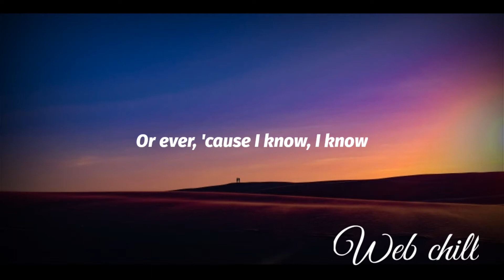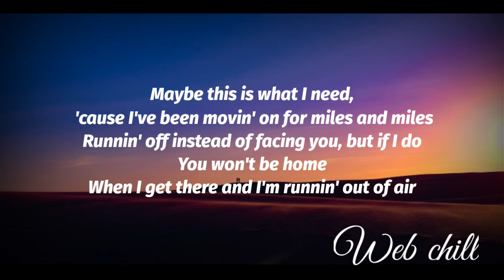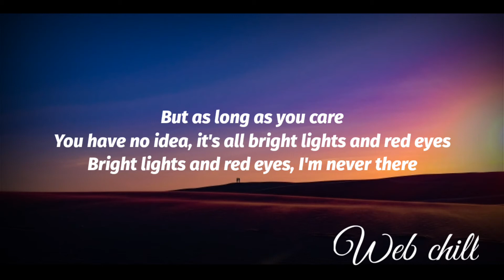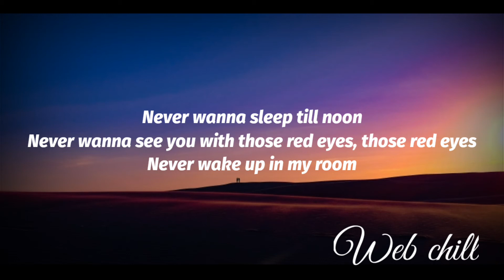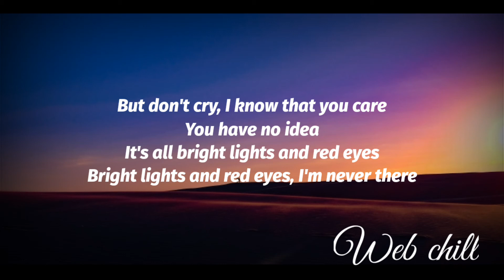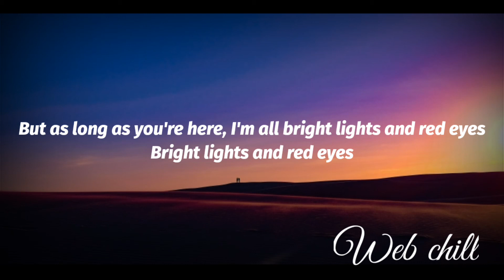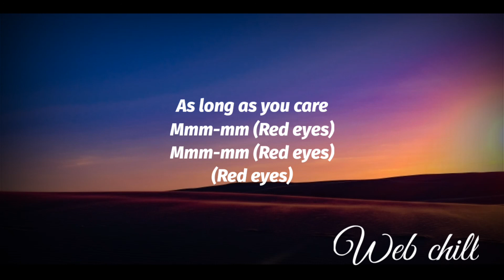as long as you care (lyrics) - ruel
🎵 Ruel - as long as you care (Lyrics)

🎤 Lyrics: Ruel - as long as you care

[Verse 1]
I'm sun-dried, my lips are high on overdrive
I'm sorry if I'm low on confidence, I left at midnight
I'm sorry, but my brain is fried
I haven't seen your face in miles and miles
Always on a different continent, don't forget me now
Or ever, 'cause I know, I know

[Chorus]
As long as you care
You have no idea, it's all bright lights and red eyes
Bright lights and red eyes, I'm never there
But as long as you're here
I'm all bright lights and red eyes
Bright lights and red eyes

[Verse 2]
Sometimes, got me working like a broke machine
Bad advice, it's why I keep on coming home again
My fingers still bleed
Maybe this is what I need, 'cause I've been movin' on for miles and miles
Runnin' off instead of facing you, but if I do
You won't be home
When I get there and I'm runnin' out of air

[Chorus]
But as long as you care

[Bridge]
Never wanna sleep till noon
Never wanna see you with those red eyes, those red eyes
Never wake up in my room
Never wanna see you with those red eyes

[Chorus]
But don't cry, I know that you care
You have no idea
It's all bright lights and red eyes
But as long as you're here, I'm all bright lights and red eyes

[Outro]
Mmm-mm (Red eyes)
Mmm-mm (Red eyes)
(Red eyes)